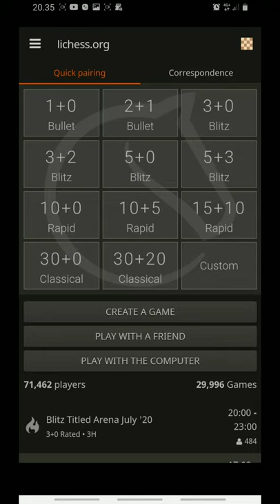Xadrez Iniciante 7 QUE VACILO! 😅lichess.org - comentário em Português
[White "Renan_Conceicao"]
[Black "MohdRubaid"

WhiteElo "1166"
BlackElo "1167"
Opening "Queen's Pawn Game: Chigorin Variation"

1. d4 { [%clk 0:05:00] } d5 { [%clk 0:05:00] } 2. Nc3 { [%clk 0:04:55] } { D00 Queen's Pawn Game: Chigorin Variation } e6 { [%clk 0:04:53] } 3. Nf3 { [%clk 0:04:54] } Nc6 { [%clk 0:04:51] } 4. e4 { [%clk 0:04:46] } dxe4 { [%clk 0:04:48] } 5. Nxe4 { [%clk 0:04:44] } e5 { [%clk 0:04:37] } 6. d5 { [%clk 0:04:43] } Nce7 { [%clk 0:04:32] } 7. Bb5+ { [%clk 0:04:40] } c6 { [%clk 0:04:27] } 8. dxc6 { [%clk 0:04:39] } bxc6 { [%clk 0:04:25] } 9. Nd6+ { [%clk 0:04:29] } Kd7 { [%clk 0:04:18] } 10. Nxf7+ { [%clk 0:04:23] } Ke8 { [%clk 0:04:10] } 11. Qxd8+ { [%clk 0:04:19] } Kxf7 { [%clk 0:04:09] } 12. Bc4+ { [%clk 0:04:04] } Kf6 { [%clk 0:04:05] } 13. Bg5+ { [%clk 0:03:54] } Kg6 { [%clk 0:04:00] } 14. Qe8+ { [%clk 0:03:48] } Kf5 { [%clk 0:03:57] } 15. Bd3+ { [%clk 0:03:35] } e4 { [%clk 0:03:54] } 16. Qf7+ { [%clk 0:03:19] } Kg4 { [%clk 0:03:48] } 17. h3# { [%clk 0:03:03] } { White wins by checkmate. } 1-0